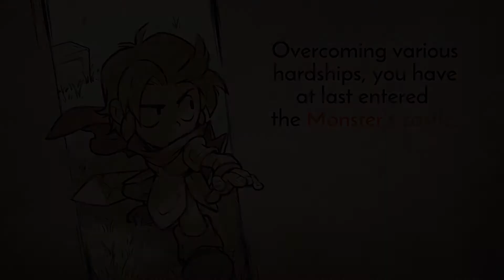Let's Play: Wonder Boy - The Dragon's Trap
Had missed this when it came out but it is high time I got caught up. The absolutely fabulous hand-drawn art modernizes this very classic game to make something that's absolutely beautiful.